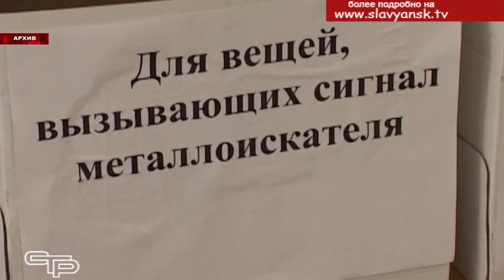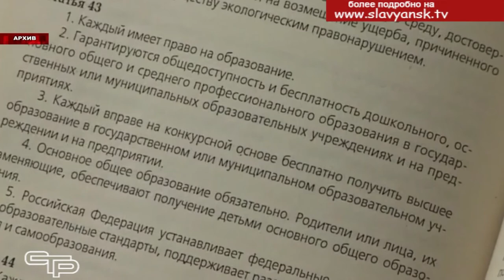Короткие новости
Статистика аварий с начала года, как можно проверить участвовал ли автомобиль в ДТП, когда пройдет голосование по внесению изменений в Конституцию- об этом и многом другом смотрите в блоке коротких новостей